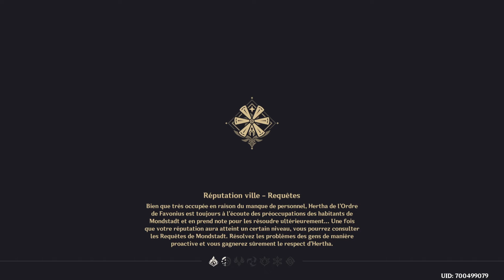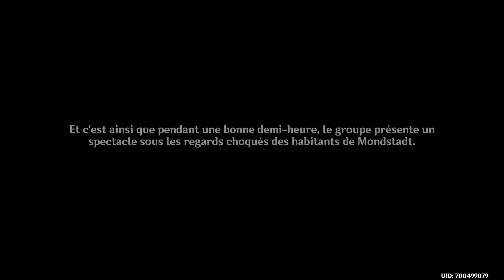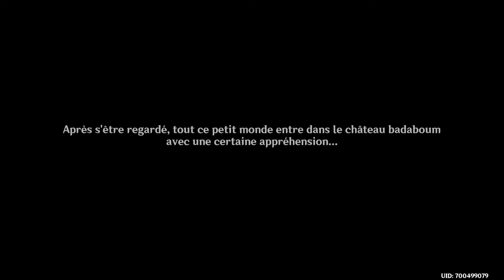Genshin Impact - VACANCES PERTURBÉES ! #69